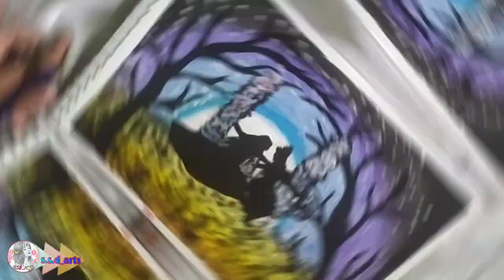Janmashtami Radha Krishna Drawing || Janmashtami Drawing with Oli Pastel || Janmashtami Special